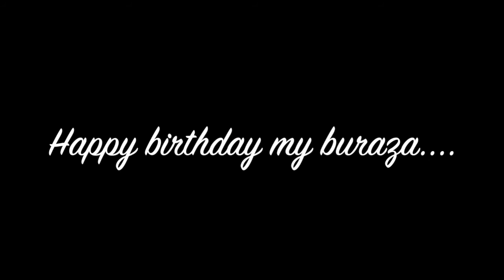happy birthday buraza...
sorry this is late!